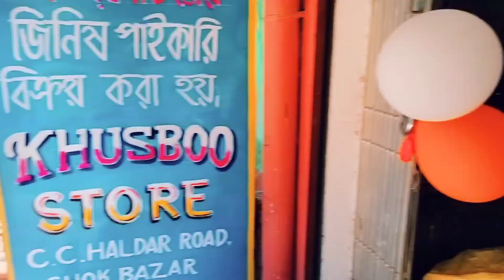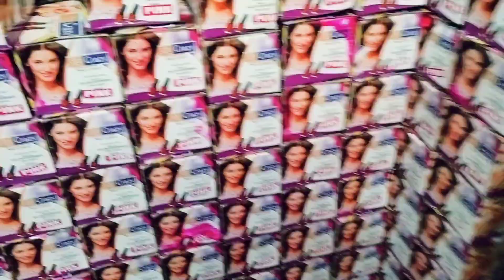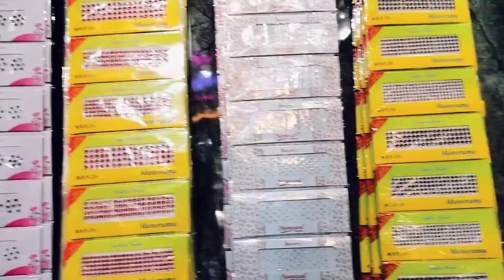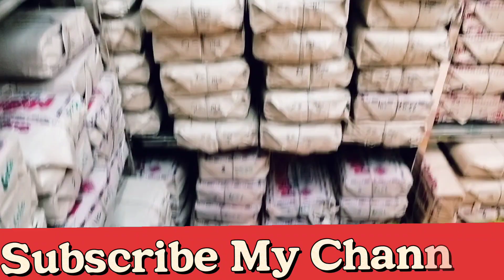Tranding Buisness Idea 😱 Youtube 📢📣Pe Pahli bar, Sob k samne Khulasha 🔥🔥 Kaise kore suruat✊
NEW Gift 🎁 and Cosmetics 💅💄 Shop opening In jhalda Town Big Holesale Shop.
address - At p.o-Jhalda , purulia,west Bengal pin-723202

Buisness purulia
monihari Buisness
Cosmetic Buisness
Cosmetic ka buisness
trandingvlog
vlog vedio
New business
viral video
buisness idea west bengal
Location -C.C Halder Road Chokbazer Jhalda near old thana